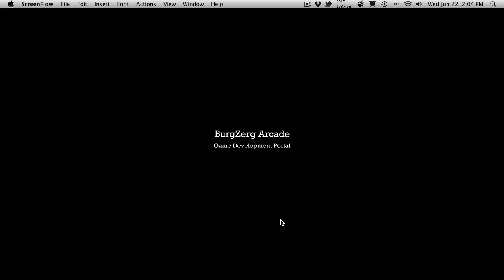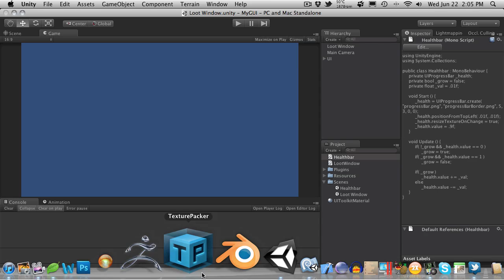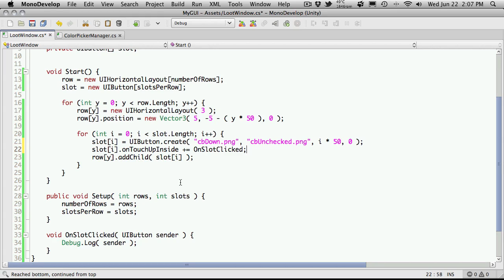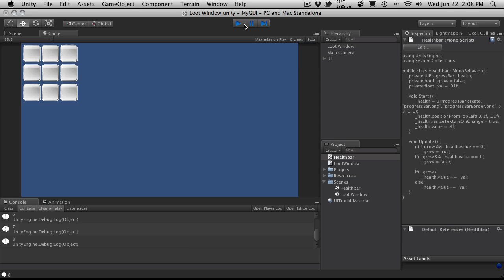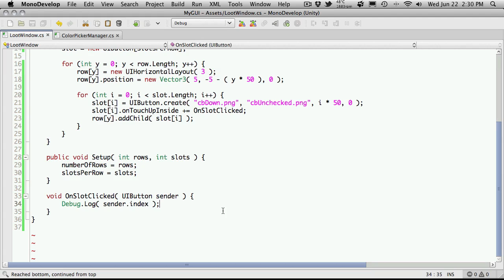241. Unity3d Tutorial - UIToolkit (Loot Window Part 4)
This is the last tutorial on using the UIToolkit as Unity as announced the new GUI coming this year. I do not want to create my GUIs with this system, and then have to spend more time later on down the road redoing them when Unity comes out with their system. So I will wait and see when Unity comes out with it, what one I like better and use it.

So in this video, I am just going to finish up adding the event for the inventory slots, and show how we can get a unique identifier for what button was pressed. If you wish to continue using the UIToolkit, this should be enough to get you going on implementing it in to the game.

I am going to include the scripts in a folder along with the download for the people that have purchased the scripts, but keep in mind that I am not going to be doing any further development with them until I see what Unity has to off.